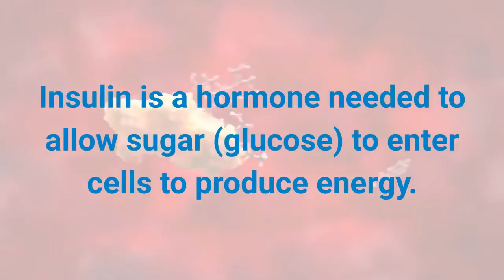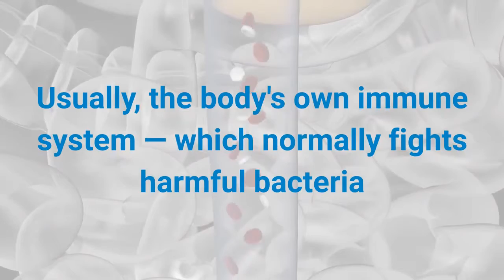Type 1 Diabetes | Health & Fitness Good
Type 1 diabetes
1. Overview
Type 1 diabetes, once known as juvenile diabetes or insulin-dependent diabetes, is a chronic condition in which the pancreas produces little or no insulin. Insulin is a hormone needed to allow sugar (glucose) to enter cells to produce energy.
Different factors, including genetics and some viruses, may contribute to type 1 diabetes. Although type 1 diabetes usually appears during childhood or adolescence, it can develop in adults.
2. Symptoms
Type 1 diabetes signs and symptoms can appear relatively suddenly and may include:
- Increased thirst
- Frequent urination
- Bed-wetting in children who previously didn't wet the bed during the night
- Extreme hunger
- Unintended weight loss
- Irritability and other mood changes
- Fatigue and weakness
- Blurred vision
3. Causes
The exact cause of type 1 diabetes is unknown. Usually, the body's own immune system — which normally fights harmful bacteria and viruses — mistakenly destroys the insulin-producing (islet, or islets of Langerhans) cells in the pancreas. Other possible causes include:
- Genetics
- Exposure to viruses and other environmental factors
4. Complications
- Heart and blood vessel disease.
- Nerve damage (neuropathy).
- Kidney damage (nephropathy).
- Eye damage.
- Foot damage.
- Skin and mouth conditions.
- Pregnancy complications.
For more information on prevention and treatment, please see the instructions in the description.